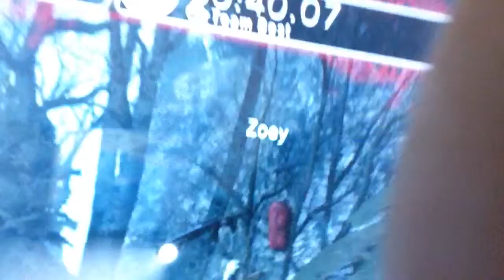Left 4 Dead Invisible Zoey and Louis,WTF ?!?!?!?!?!